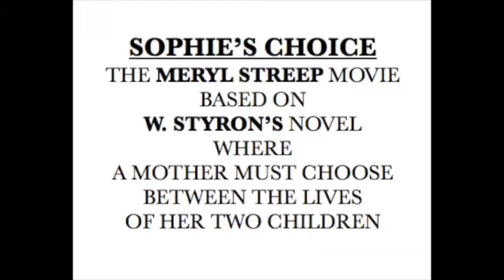The Blacktor’s Studio - Rong Fu - Episode 8 Part 1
Actress, Starr Domingue, interviews fellow Actors of Colour who grace the Canadian stage.